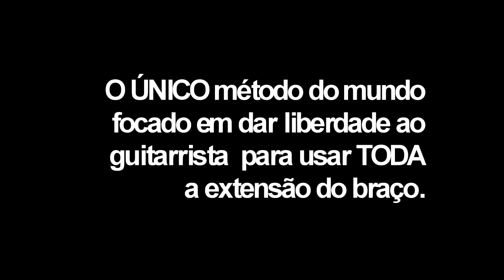Dia 15 AGORA - Horizontalização na Guitarra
O REVOLUCIONÁRIO Curso de Guitarra da Mais que Música em sua edição 2016.